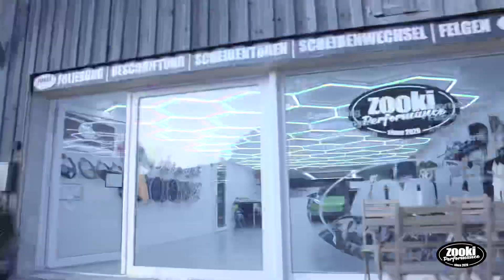zooki Performance GmbH in Belp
Ein kleiner Einblick von unseren Arbeiten

-Tesla Model Y in HEXIS | SKINTAC HX20228B Wasabi Grün @hexis_swiss

- Tesla Model 3 in Satin White von Avery, Scheibentönung, Chrome Delete

- Range Rover Sport HSE
Satin Metallic Dark Basalt von Avery
Tieferlegungsmodul von @ceteautomotive
Vossen HF3 mit Wunsch ET @aluradch
D-Scheiben von Powertech

- Volvo V60 Komplette Folierung in SKINTAC HX20G03S Santi Grau Metallic Satiniert von @hexis_swiss

- Tesla Model 3 Performance in HEXIS | SKINTAC | HX20VBYB | Byzantine Violet Gloss @hexis_swiss
Dashboard in alcantara
Federn von H&R
D-Scheiben von Powertech
Scheibengetönt 95%

zooki Performance & RentAbee GmbH Viehweidstrasse 79 3123 Belp